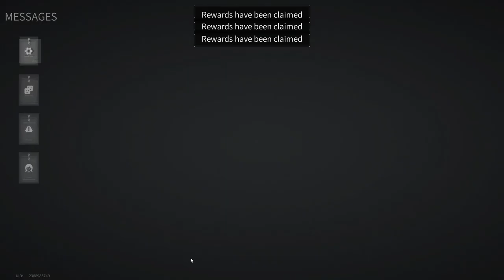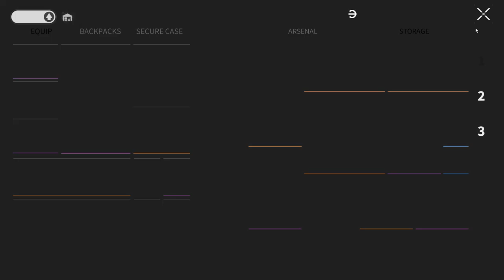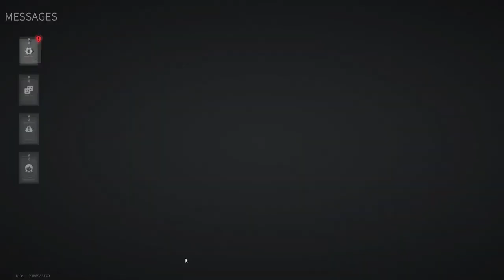Lost Light 2022 - Ranked Battles| Day 111 | Gameplay ( NoCommentary )#111